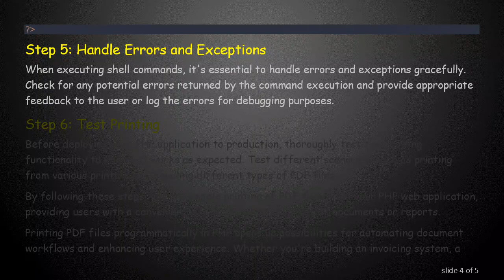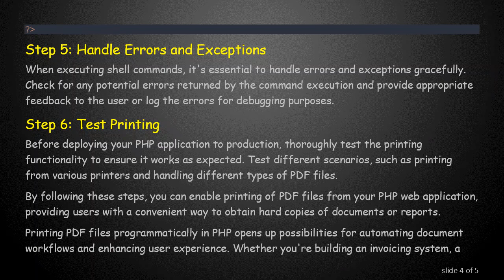Printing PDF Files in PHP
Summary: Learn how to print PDF files using PHP with this comprehensive guide. Discover the necessary steps and code snippets to enable printing functionality in your web application.

Printing PDF files directly from a PHP web application can be a useful feature, especially when dealing with documents or reports. Fortunately, PHP provides libraries and extensions that allow you to achieve this functionality effortlessly. In this guide, we'll walk through the steps to print PDF files in PHP.

Step 1: Install PDF Extension
Before proceeding, ensure that you have the necessary PDF extension installed and enabled in your PHP environment. One common extension is PDFlib, which provides functions to create and manipulate PDF documents.

Step 2: Generate PDF Document
If you haven't already, generate the PDF document that you want to print. You can use various libraries like TCPDF, FPDF, or DOMPDF to create PDF files dynamically from your PHP application. Once you have your PDF file ready, proceed to the next step.

Step 3: Configure Printer
To print the PDF file, you need to specify the printer's name or network address. You can either hardcode the printer details or provide a way for users to select their desired printer. Ensure that the printer is accessible from the server where your PHP application is hosted.

Step 4: Use Shell Commands or Third-Party Tools
PHP itself does not have built-in functions to directly print PDF files. However, you can utilize shell commands or third-party tools to achieve this. One common approach is to use the exec() or shell_exec() functions to execute commands that print the PDF file.

Step 5: Handle Errors and Exceptions
When executing shell commands, it's essential to handle errors and exceptions gracefully. Check for any potential errors returned by the command execution and provide appropriate feedback to the user or log the errors for debugging purposes.

Step 6: Test Printing
Before deploying your PHP application to production, thoroughly test the printing functionality to ensure it works as expected. Test different scenarios, such as printing from various printers and handling different types of PDF files.

By following these steps, you can enable printing of PDF files from your PHP web application, providing users with a convenient way to obtain hard copies of documents or reports.

Printing PDF files programmatically in PHP opens up possibilities for automating document workflows and enhancing user experience. Whether you're building an invoicing system, a report generation tool, or any other application that deals with documents, integrating printing functionality can streamline processes and improve efficiency.

Remember to consider security implications when implementing printing features, especially if your application handles sensitive or confidential information. Implement proper access controls and validation mechanisms to prevent unauthorized access to printers or documents.

That wraps up our guide on printing PDF files in PHP. By following these steps, you can seamlessly integrate printing functionality into your web applications, enhancing their usability and utility.